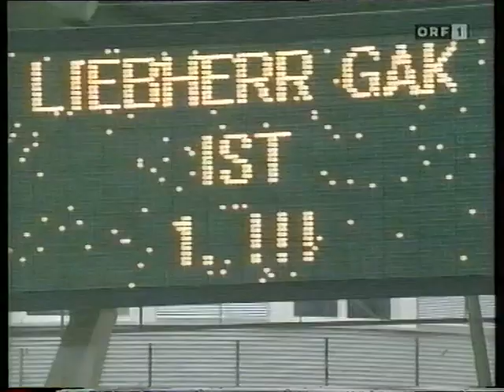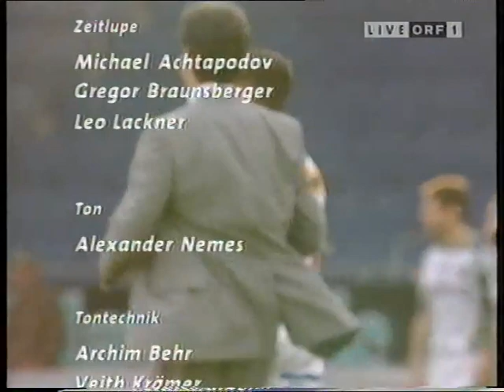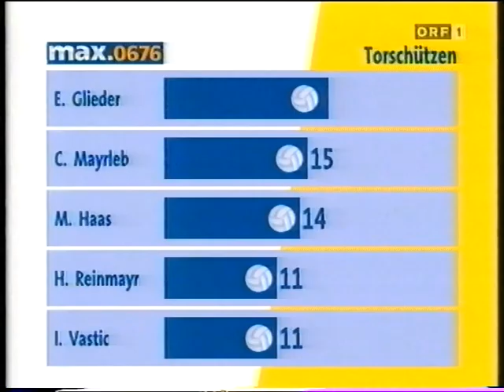30. Runde GAK - Rapid 0:1 (0:1) 24. 4. 1999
Graz-Liebenau, 8.500, Hänsel
 GAK: Almer; Vukovic; Lipa, Grimm (69. Brenner); Hartmann,Kulovits, Sick, Drechsel, Radlspeck; Pamic (87. Luhovy), Radovic (84. Ehmann)
 RAPID: Maier; Braun;Schöttel, Hatz; Wimmer, Heraf, Adzic (89. Wittl), Prosenik (74. R. Wagner), Saler (90. Mitteregger);Penksa, Pürk
 Tor: 0:1 (7.) Adzic
 Gelb: Sick, Pamic
 Gelb-Rot: Hatz (42., Foul)